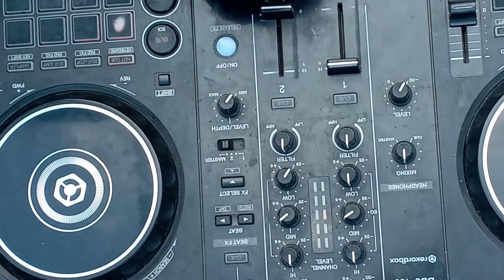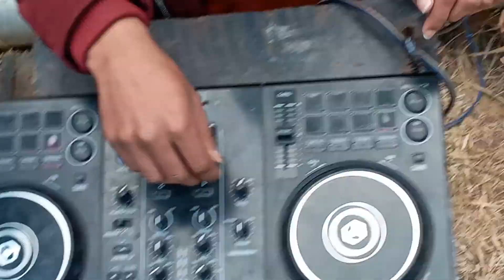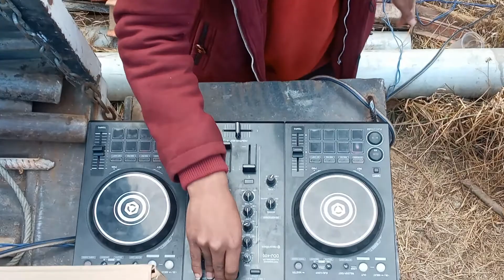5 Mintues Nonstop Nepali Mix-DJ LOMAS DJ DJ NBN //PICNIC @Jurswing Pauwa//Zest Cooperative Family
A picnic is more than eating a meal, it is a pleasurable state of mind. The grass is always greener when you're on a picnic with your besties. Life needs a few more polka dots and picnics. Just another day in paradise. When life gives you lemons... you make lemonade and go on a picnic.

There's a lot of creativity in the industry, but I don't necessarily think that the most creative DJs or producers are always the biggest ones

DJ NBN
Remember us for any kind of event